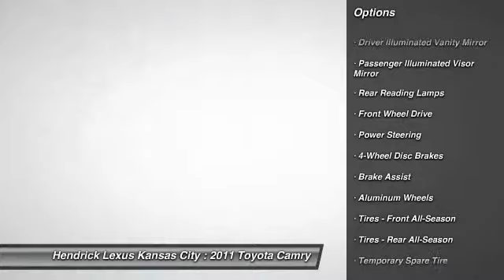2011 Toyota Camry Merriam KS 241361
2011 Toyota Camry XLE - $19975

Hendrick Lexus Kansas City
6935 W. Frontage Road

: Hendrick Certified. Clean, CARFAX 1-Owner. FUEL EFFICIENT 29 MPG Hwy/20 MPG City! PRICED TO MOVE $900 below Kelley Blue Book! XLE trim. Heated Leather Seats, NAV, Sunroof, Dual Zone A/C, Overhead Airbag, Alloy Wheels, XLE EXTRA-VALUE PKG #1. CLICK NOW! HENDRICK CERTIFIED: 10 Year/100,000 Mile Powertrain Limited Warranty. Plus, 12 month/12,000 mile high-tech coverage for steering, suspension, air conditioning, electrical, fuel system, brakes and heating system, all else excluded. Other benefits include: 24-Hour Roadside Assistance with Gasoline Assistance, Flat Tire Change, Battery Jump Start, Locked-Out Assistance, and Towing plus Rental Coverage, Trip Interruption Service (hotel, transportation, meal reimbursement), 168-Point Vehicle Inspection, and Free CARFAX Vehicle History Report (some limitations apply see dealer for details). KEY FEATURES INCLUDE: Heated Leather Seats, Aluminum Wheels Remote Trunk Release, Steering Wheel Controls, Child Safety Locks, Heated Mirrors, Electronic Stability Control. OPTION PACKAGES: SE/XLE EXTRA-VALUE PKG: voice-activated touch screen DVD-based navigation system, integrated reverse monitor, JBL AM/FM stereo with 4-disc in-dash CD changer, XM satellite radio with XM NavTraffic & (3) month subscription, MP3/WMA capability, aux audio jack, USB port with iPod connectivity, Bluetooth hands-free phone & music streaming, auto sound leveling, (8) speakers, XLE EXTRA-VALUE PKG #1: Smart key system with push-button start, heated front seats, 5-Piece Carpeted Floor & Trunk Mat Set : 50 State Emissions : This vehicle has been very well maintained, we have the records to prove it! Local Lexus Trade-in. 45K Major Service has been done! ALL maintenance is up to date. EXCELLENT VALUE: This Camry is priced $900 below Kelley Blue Book. Pricing analysis performed on 4/1/2014. Horsepower calculations based on trim engine configuration. Fuel economy calculations based on original manufacturer data for trim engine configuration. Please confirm the accuracy of the included equipment by calling us prior to purchase.